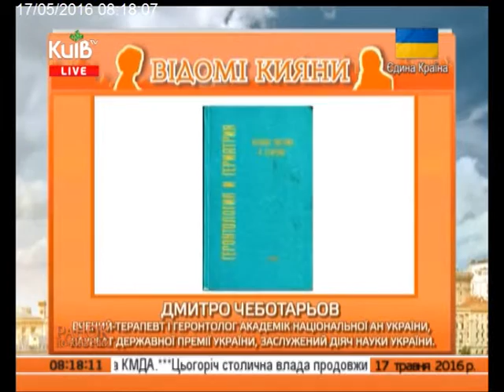17.05.16 Ранок по-київськи ч6